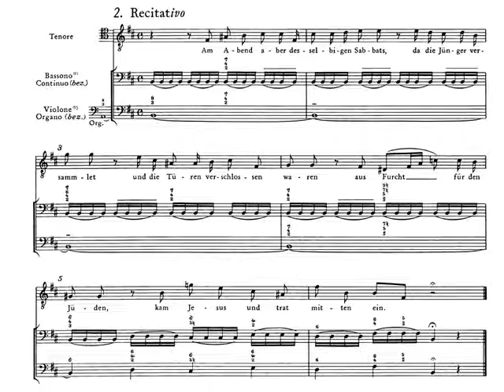J. S. Bach. Cantata nº 42 BWV 42 II - Recitativo. Audición con partitura